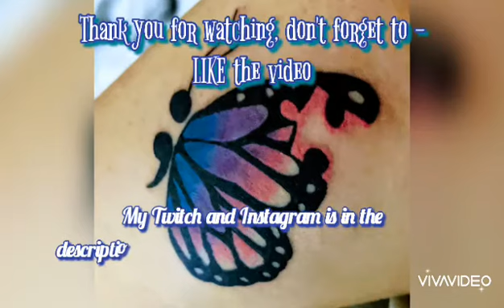Life catch up 🦋 (0.59)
Hey guy,

Hope you enjoyed this video and will enjoy the next video I upload.